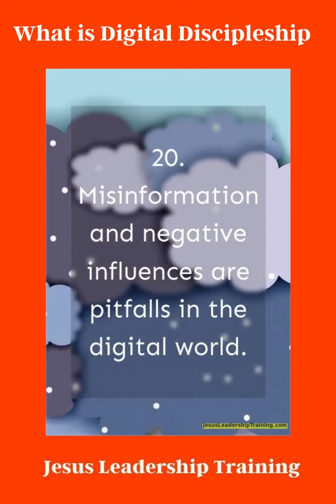What is Digital Discipleship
Key Takeaways:
Digital discipleship enables online spiritual growth and fosters connections.
Technology and faith are becoming intertwined through digital ministry and evangelism.
Christian online communities and digital churches transcend physical limitations.
Online Bible study and digital faith formation nurture spiritual journeys.
Digital discipleship offers endless possibilities for growth and outreach.
Understanding the Digital Terrain
The digital world presents a vast landscape for individuals, especially young Catholics, to explore and deepen their faith. In this digital age, social media platforms have evolved beyond mere communication tools. They have become extensions of our lives, where faith can thrive and connections can be forged.